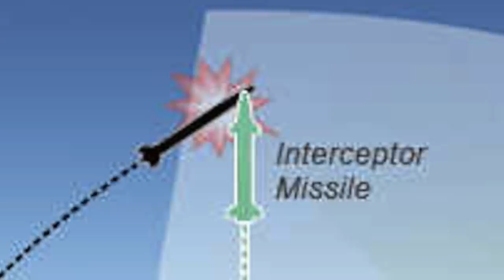U.S likely to provide $1 Billion to Israel for replenishment of Iron Dome's interceptor missiles !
Senator Lindsey Graham said during an interview that the Israeli government will be making a request to the United States for $1 billion.
The aid will be to replenish the Iron Dome air defense system used to intercept rockets fired at the country.

Graham told Fox News,
“There is going to be a request made tomorrow I think, or Thursday, by the Israelis to the Pentagon for a billion dollars in aid to replenish the Iron Dome batteries that were used to protect Israel”

The Iron Dome system played a critical role in the recent 11-day escalation in the conflict and intercepted thousands of rockets being fired at Israel

The news is in line with statements from both President Joe Biden and Secretary of State Antony Blinken.

Biden said in a statement,
"The Prime Minister [of Israel]... shared with me his appreciation for the Iron Dome system, which our nations developed together and which has saved lives of countless Israeli citizens, both Arabs and Jews. I assured him of my full support to replenish Israel's Iron Dome system to ensure its defenses and security in the future,"

In this video Defense Updates analyzes why the U.S will be replenishing Israel's Iron Dome interceptors?

BACKGROUND MUSIC

IMAGES USES